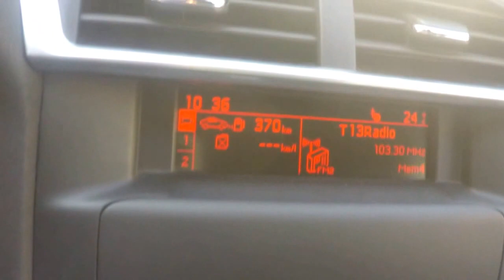Citroen C4 N2 1.6 AT